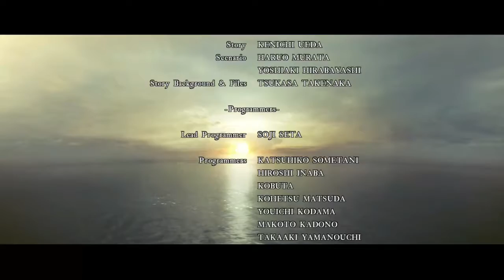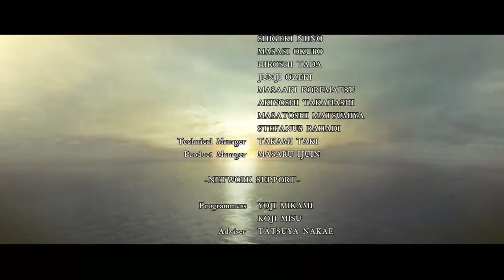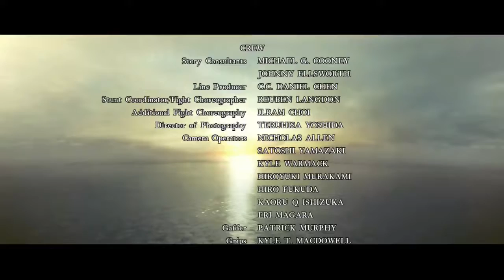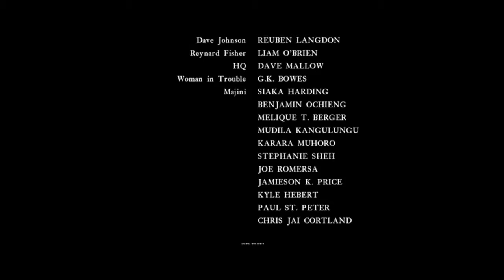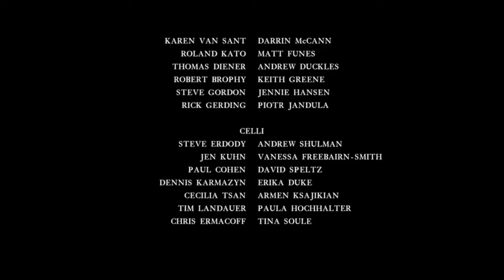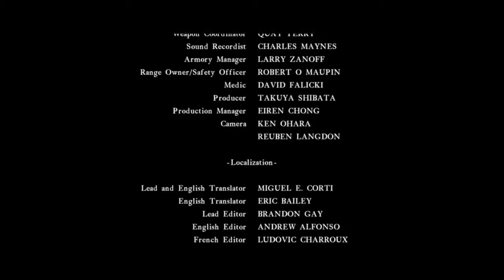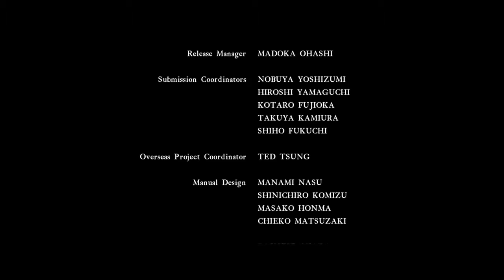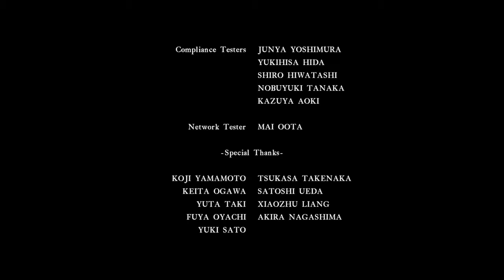Resident Evil 5 Campaign Gameplay - Part 12 Final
That last gameplay episode of Resident Evil 5. The final fight against Albert Wesker to prevent his plan from happening.

Hope you enjoyed this gameplay.